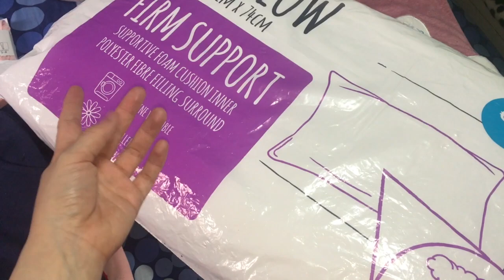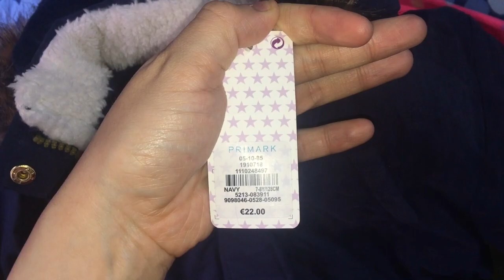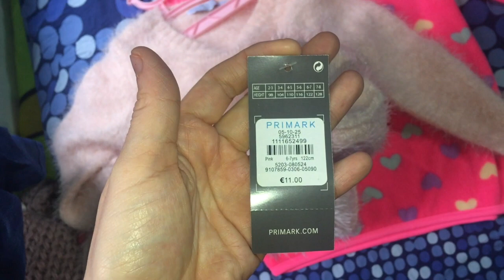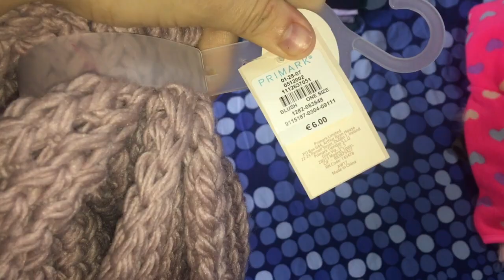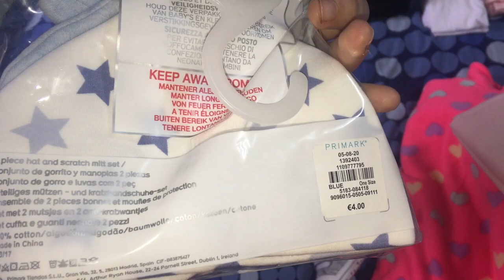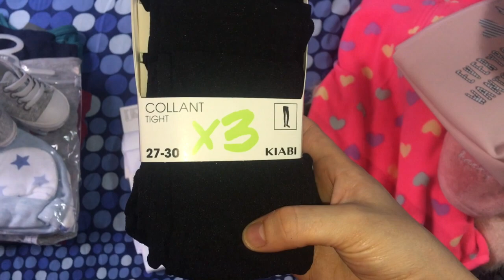Haul primark niña - Noviembre 2017